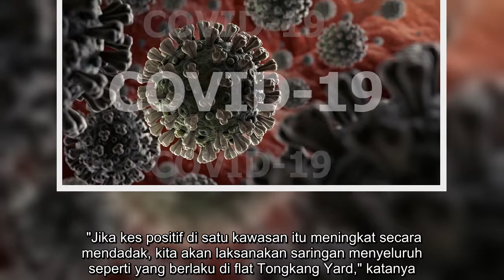247 penghuni flat Tongkang Yard disaring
247 penghuni flat Tongkang Yard disaring